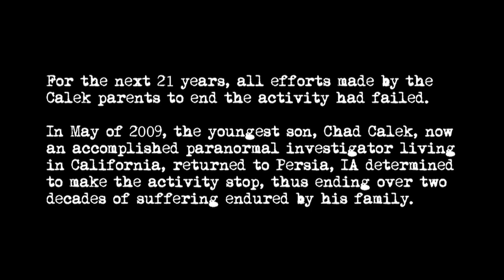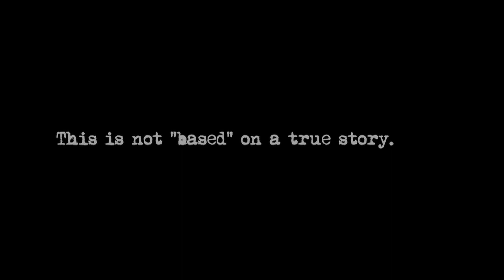THE REAL-LIFE "AMERICAN GHOST HUNTER" PARANORMAL DOCUMENTARY IS NOW AVAILABLE ON DVD!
Directed by Award-Winning Documentary Filmmaker CHAD CALEK, The real-life, critically acclaimed "AMERICAN GHOST HUNTER HUNTER" documentary is NOW AVAILABLE as a SPECIAL EDITION, DOUBLE-DISC DVD SET with over 2 hours of bonus features, exclusively from AGH TV

In addition, you can also watch AMERICAN GHOST HUNTER streaming online on AGH TV: PAY PER VIEW, in which with each purchase, you'll have access to stream the film as many times as you would like in a 24 hour time period! To stream AMERICAN GHOST HUNTER right now, and select the AGH PAY PER VIEW option!

REVIEWS OF "AMERICAN GHOST HUNTER"

"AN UNRELENTING TRIP INTO THE DARK SIDE. A FANTASTIC, SAD AND BEAUTIFUL FILM."
- Stephan Petrucha, Author of "The X-Files"

"SOMETHING EVERYONE SHOULD SEE!"
- Spender Hughes, Fox News

"THE MOST HONEST AND MOVING DOCUMENTARY I HAVE EVER SEEN. I WAS FLOORED"
- Robb Demarest, SyFy's Ghost Hunters International

"I'VE NEVER SEEN ANYTHING LIKE THIS BEFORE. YOU HAVE TO SEE IT!"
- Bill Murphy, SyFy's Fact or Faked

"A GREAT FILM. I WANT TO SEE THIS AGAIN."
- Frank Miller, Creator of "300" & Co-Directer of "Sin City"

"ONE OF THE BEST FILMS OF THE YEAR."
- Tony Tone, KBEA, 99.7 FM